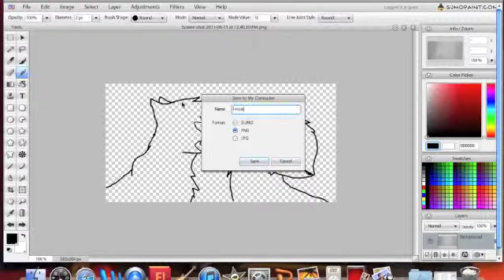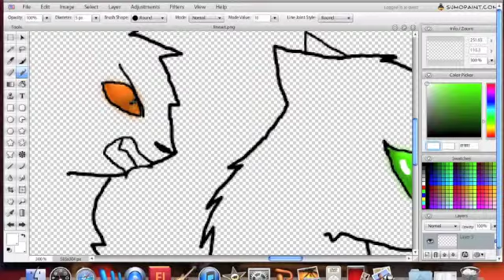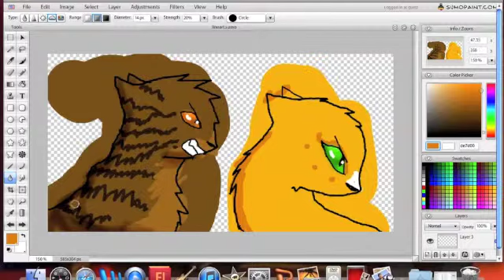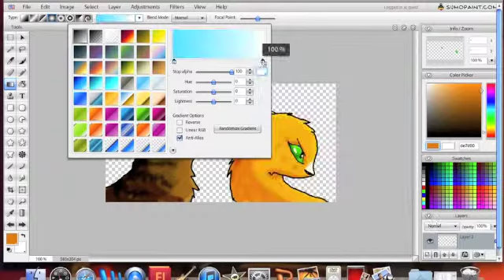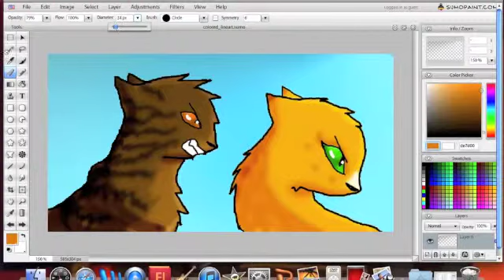Brambleclaw and Squirrelflight Argue Speedpaint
this is a speedpaint of Brambleclaw and Squirrelflight being angry at eachother. well Brambleclaw being mad at Squirrelflight

i do not own warriors or the music but i do own the piece of art work

Song - Imaginary by Evanescence